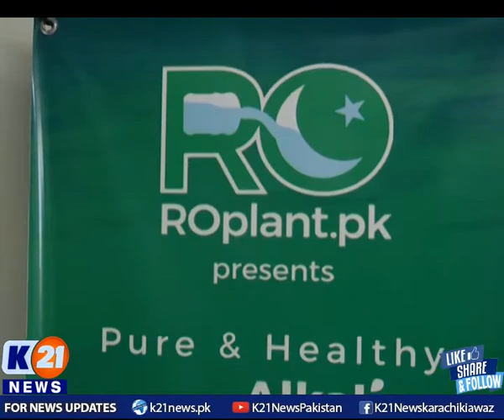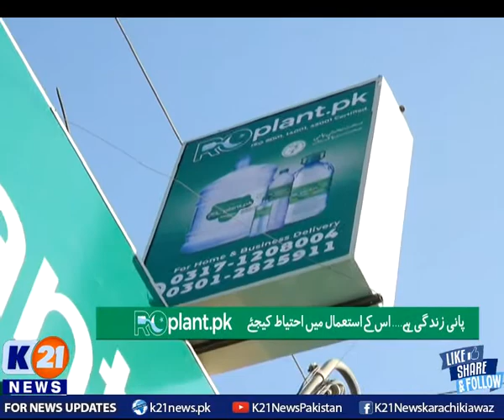K21 News | Street Time | 09-June-2021 | Host: Myra Baloch | RO-Plant